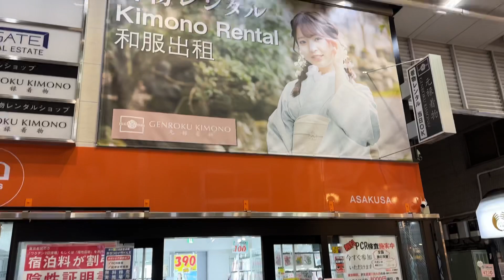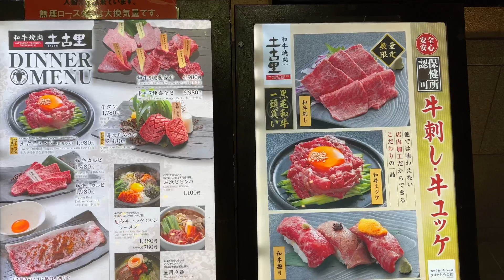Tokyo Night Life 2023 | Asakusa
Tokyo Night Life
Tokyo Asakusa Night Walk